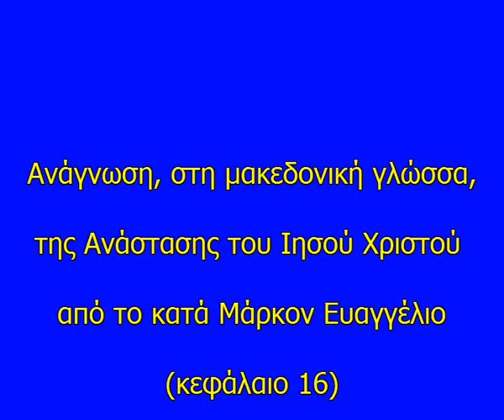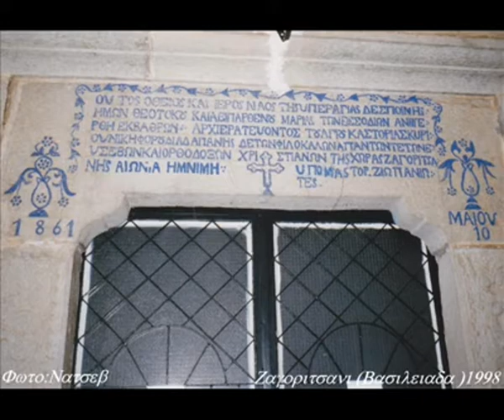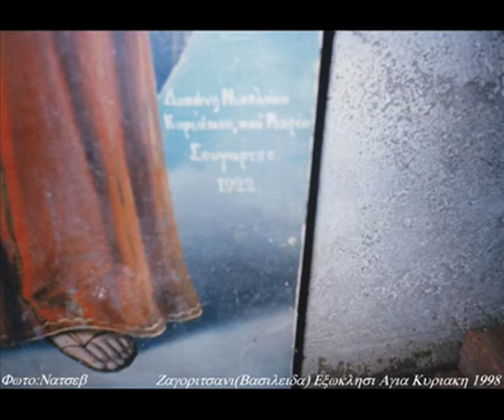Христос Воскресе - Χριστός Ανέστη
Ανάγνωση, στη μακεδονική γλώσσα,
της Ανάστασης του Ιησού Χριστού
από το κατά Μάρκον Ευαγγέλιο
(κεφάλαιο 16)